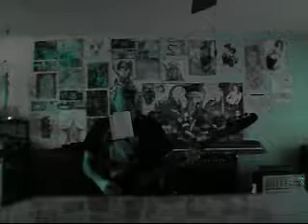ECHOES IN THE NIGHT R W A H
DEMO FIRST RECORDING 1ST DRAFT